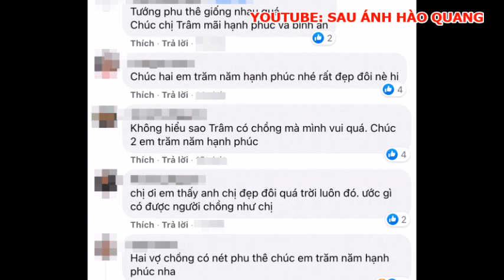📌😍💖 Hồ Bích Trâm lần đầu xuất hiện sau đám cưới, Hồ Bích Trâm và ông xã có tướng phu thê